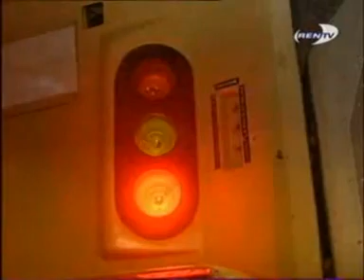Italian Folgore paratroopers and Russian VDV (airborne troops) paratroopers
the videos are not mine(i video non sono miei) Music: italian paratroopers anthem and VDV song (Alexander Buinov)Russian singer.(Musica:inno dei paracadutisti e canzone dei paracadusti russi(VDV, s neba privet) cantata da Alexander Buinov(cantante russo)comparison between Italian and Russian paratroopers(confronto tra paracadusti italiani e russi)TESTO:
Cuori d'acciaio all'erta il cielo è una pedana,
tra poco nell'offerta noi piomberemo giù,
pugnali e bombe a mano, viatico di morte,
e l'ansia della sorte non sentiremo più!
Aggancia la fune di vincolo, spalanca nel vento la botola,
assumi la forma di un angelo e via pel tuo nuovo destin!

Come folgore dal cielo! canta il motto della gloria.
Come nembo,di tempesta! precediamo la vittoria.
Un urlo di sirena: fuori ... fuori!
E giù nell'infinito sul nemico più agguerrito
per distruggere o morir per distruggere o morir.

L'occhio nemico scruta: son nuvole che vanno,
ma poi che il vento muta li vedi già son qui.
E gli angeli di guerra, pugnale in mezzo ai denti,
in uno contro venti si battono cosi!
Sganciato ogni corpo dai vincoli, racchiusi in un quadrato fermissimo,
il piombo nemico si sgretola: nessuno di noi cederà!

original videos( video originali)